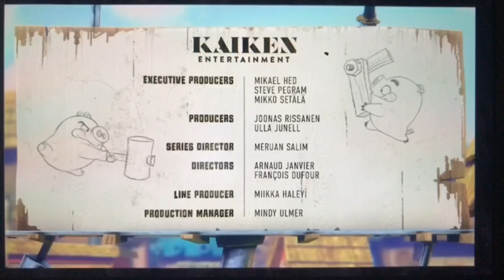Piggy Tales - 4th Street | Scary Fog (Plush Version)